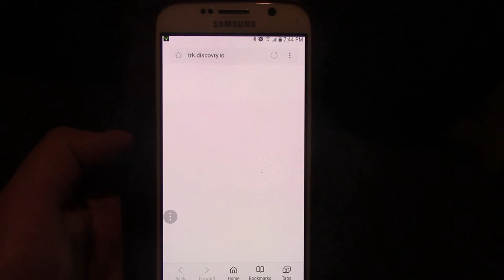Cuphead: Where to Find the Missing Quartet Singer (Plus Secret Barbershop Song Music Video!)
We show you where to find the missing fourth member of the barbershop quartet in Cuphead, then treat you to the special song they sing with some custom visuals!

CUPHEAD

FORTNITE

DISHONORED 2

PREY (2017)

FALLOUT 4